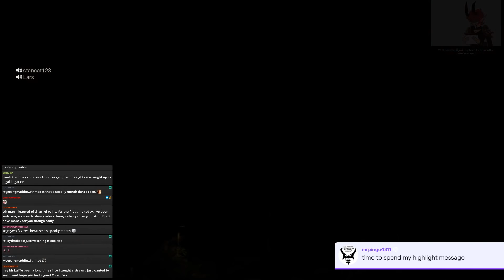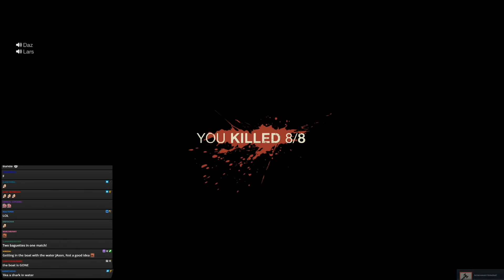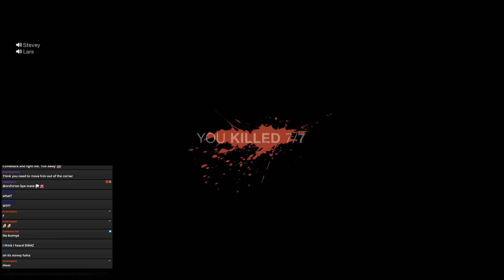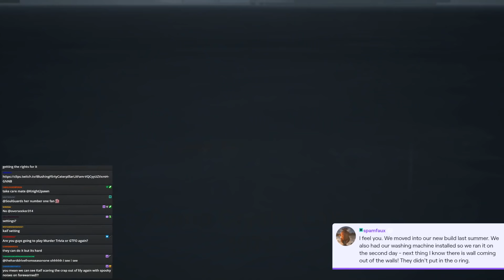YOU TRIED TO RUN ME OVER!! | Friday the 13th